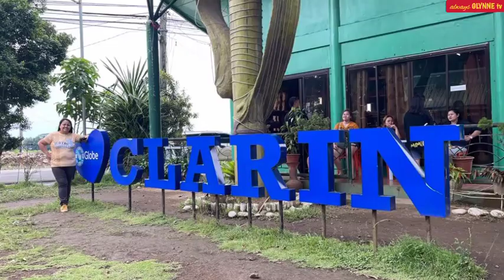HOUSE OF SUMAN in Clarin, Misamis Occidental - Philippines | always GLYNNE tv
September 13, 2024 - This is when we few of the staff travelled to Calamba, Misamis Occidental to send off 2 patients to their homes and we stopped in this House of Suman along the way in going home to have coffee or Sikwate to get rid of sleepy head especially of our driver that time because of long drive.